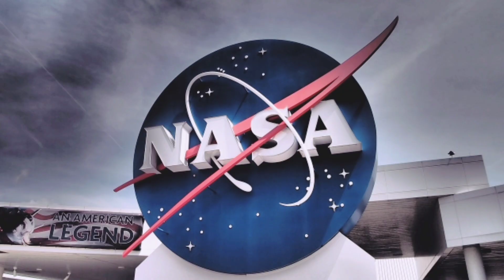अंतरिक्ष में दिखा 'राक्षस', दुर्लभ गैलेक्सी में पैदा हो रहे हजारों सितारे,